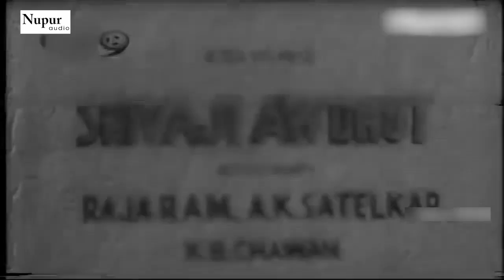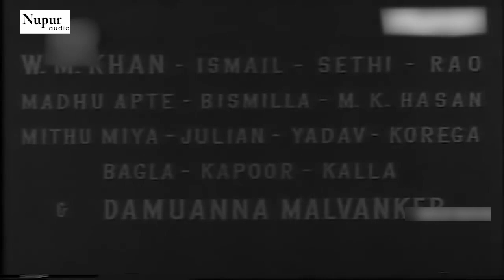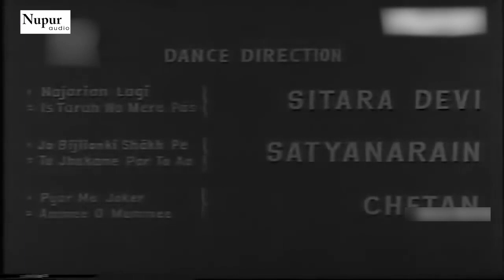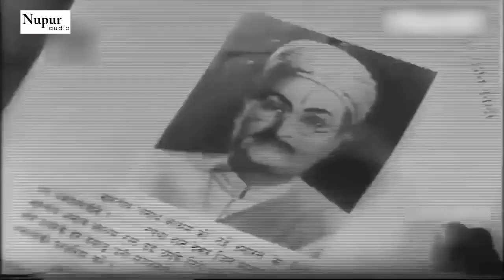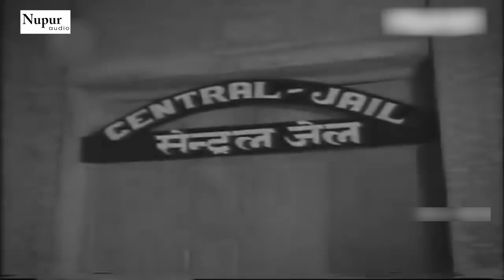Duniya Jhukti Hai 1960 Full Movie | दुनिया झुकती है | Sunil Dutt, Shyama, Kumkum | Bollywood Movie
Movie : Duniya Jhukti Hai 1960
Starring : Sunil Dutt, Shyama, Kumkum, B.M. Vyas, Wasti, Agha, Habib, W.M. Khan, and Daisy Irani.
Directed by J.B.H. Wadia